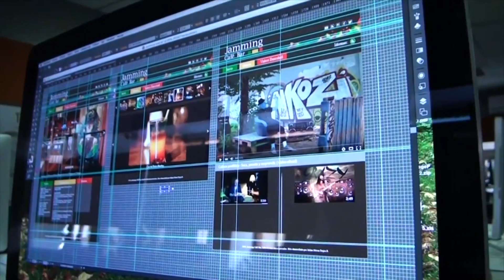Hasta el 30 de septiembre se reciben proyectos de emprendimiento en el Valle del Cauca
Emitido el 30 de Septiembre a la 1:30 p.m.  por el Canal regional Telepacífico.